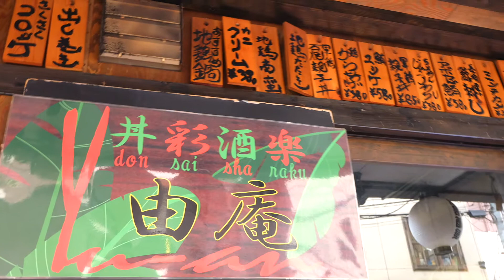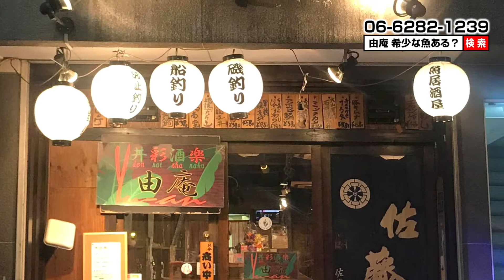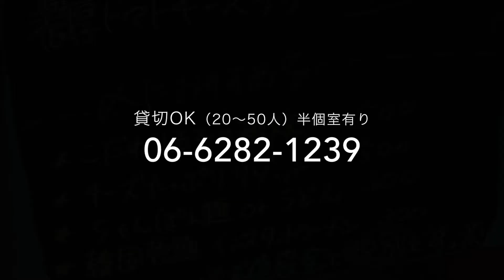由庵〜長堀橋ランチ500円〜夜は新鮮な魚や珍しい魚料理を 06-6282-1239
【休業日】日曜・年末年始

お昼～￥999
夜平均￥2,000～￥3,999

支払いカード可（VISA、MASTER、JCB、AMEX、Diners）